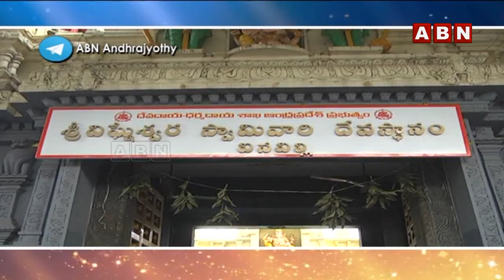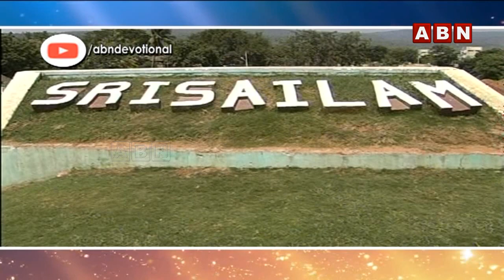అరుదైన గణపతి ఆలయాలు | Special Story on Rare Ganapati Temples | ABN Devotional